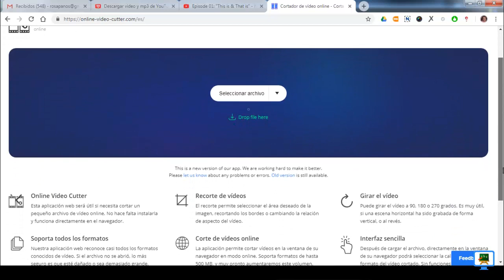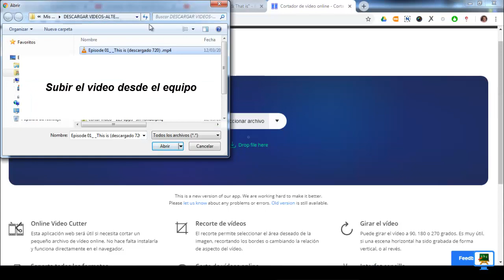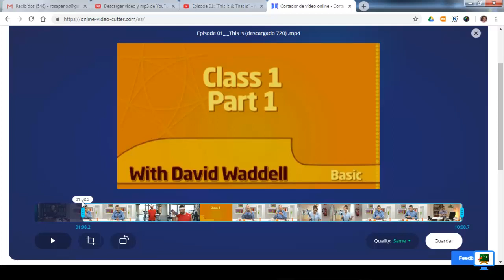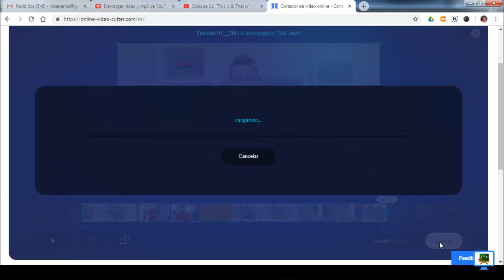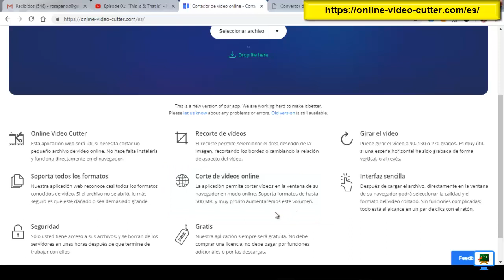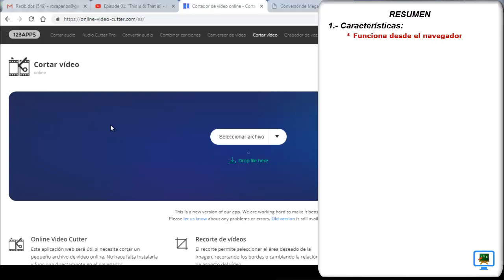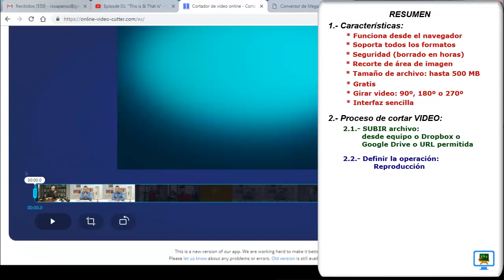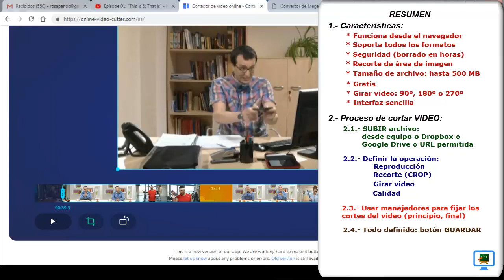Cortar videos 🎥 gratis online con 123apps (HD) 2019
Vamos a cortar un video usando la operación gratuita 'Cortar video' de 123APSS  (desde el navegador)

Es un servicio online gratis que permite cortar videos de hasta 500 MB de tamaño. Además se puede definir distintos tamaños de fotograma, calidades y girar el video entre otras.

El video hace referencia a una primera parte en el video: Descargar videos con YouTubNow 2019 – alternativa al cierre de Peggo en el enlace:

Recuerda dejarme un comentario y darle a 'me gusta'.